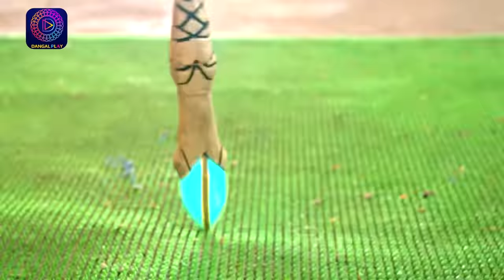Ishq Ki Dastaan Naagmani | EP 138 Part 1 | Highlights | Dangal TV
You can watch the Dangal TV channel :
Fastway Channel No: 15
Digena Channel No: 117
Zing Channel No: 119
Tata Play: 177
Sun Channel No : 328